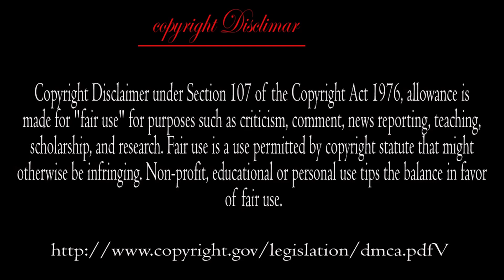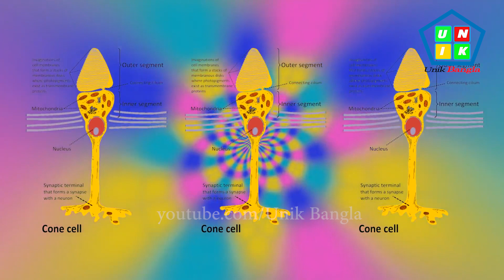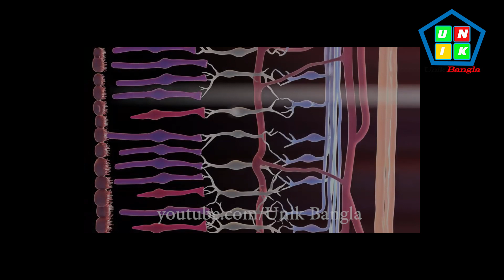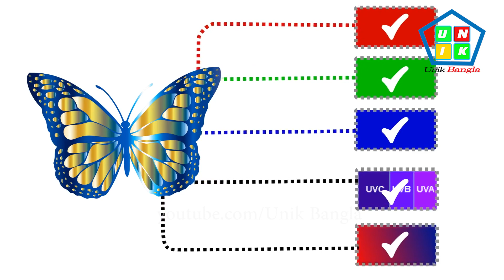How animal see the world || পশুদের দৃষ্টিতে পৃথিবী কেমন || Human vs Animal vision|| Unik bangla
Unik bangla
 Human vs Animal vision
 পশুদের দৃষ্টিতে পৃথিবী কেমন
How animal see the world

Animal vision
Dog vision
cat vision
chameleon vision
cow vision
butterfly vision
pigeon vision
Birds vision
snake vision
Bees vision